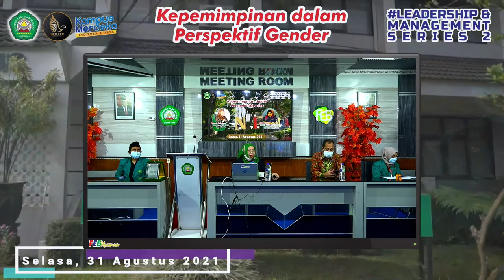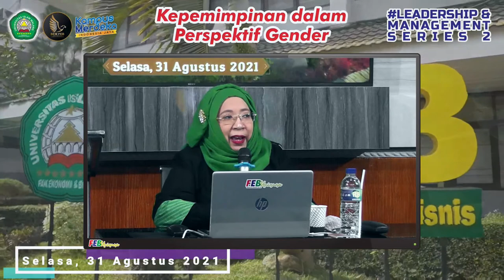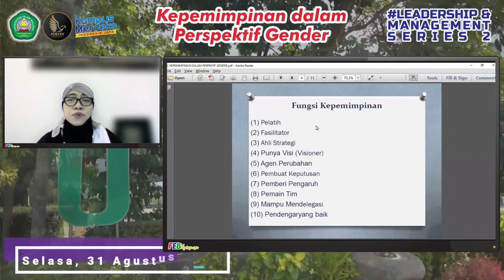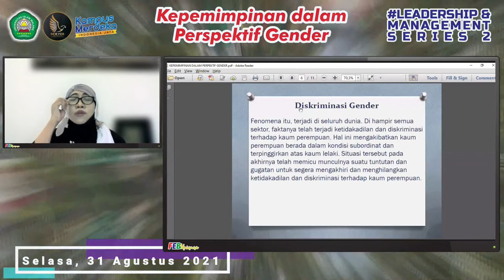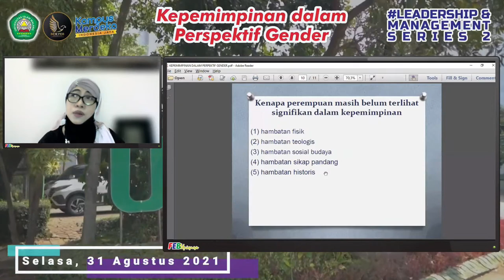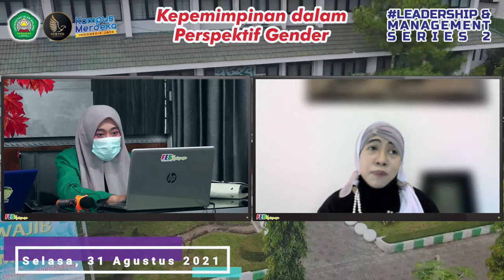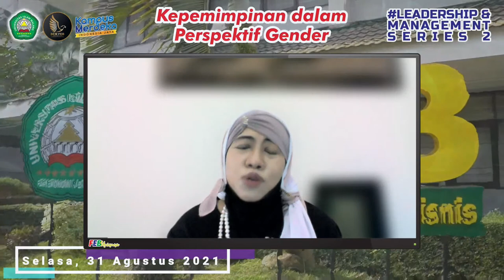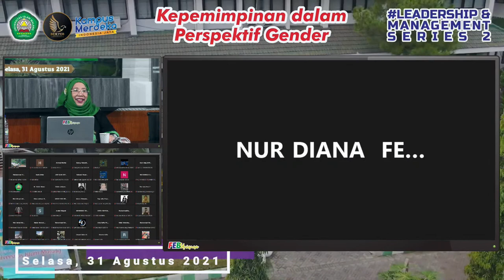Kepemimpinan dalam Perspektif Gender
Leadership & Management Series #2
LKMM 2021

Opening Speech:
Nur Diana, S.E., M.Si. (Dekan Fakultas Ekonomi dan Bisnis Universitas Islam Malang)

Speaker/Narasumber :
Dra. Hj. Safira Machrusah, M.A. (Dubes Aljazair 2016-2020, MES, & Anggota MUI Bidang Kerjasama Internasional)

Acara ini diselenggarakan oleh BEM Fakultas Ekonomi dan Bisnis Universitas Islam Malang melalui media daring Zoom Meeting dan Live Streaming Youtube

Malang, 31 Agustus 2021

Fakultas Ekonomi dan Bisnis Universitas Islam Malang memiliki 3 program studi, yakni program studi S-1 Manajemen, S-1 Akuntansi, dan S-1 Perbankan Syariah dengan status Terakreditasi A dari BAN-PT.
Alamat : Jl. MT. Haryono 193 Malang, Jawa Timur, Indonesia